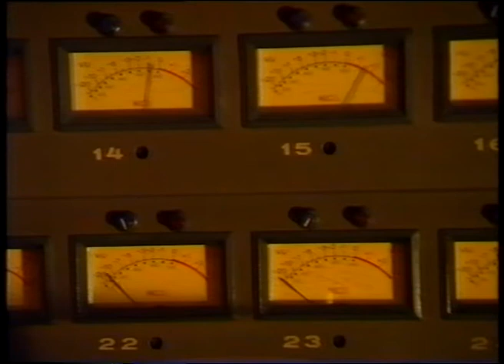David Kilgour Interview - 1996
David Kilgour talking about the Clean split & other bits & pieces.